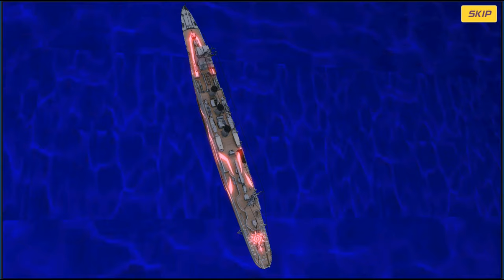Arpeggio of Blue Steel-Ars Nova-Re: Birth [Episode 12]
More story bits, still progressing forward as usual will keep going with this game at least until this chapter ends, more depending on what is there after chapter 2.